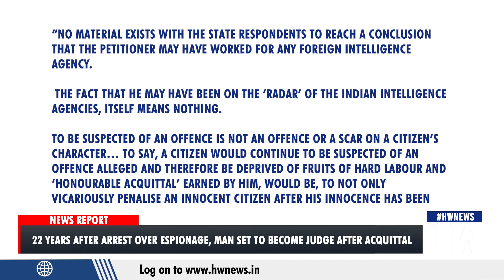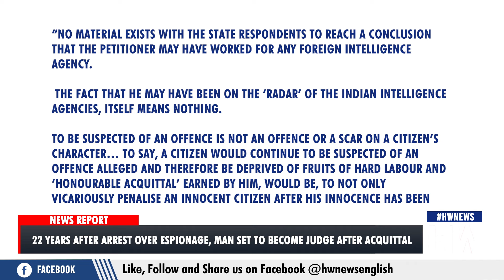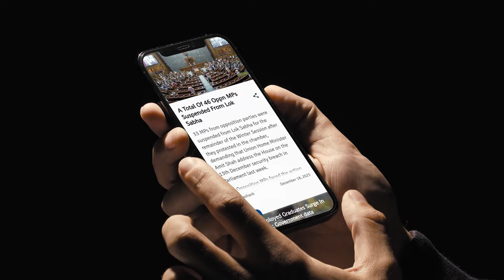22 Years After Arrest Over Espionage, Man Set To Become Judge After Acquittal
In 2002, a man from UP, Pradeep Kumar was arrested on espionage charges.
And 22 years later Kumar is all set to become the Additional District Judge.